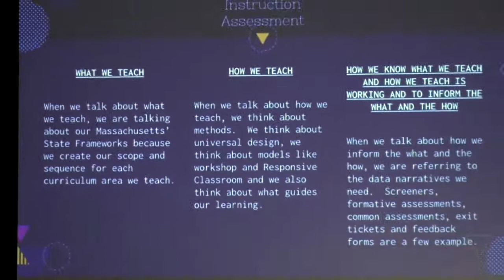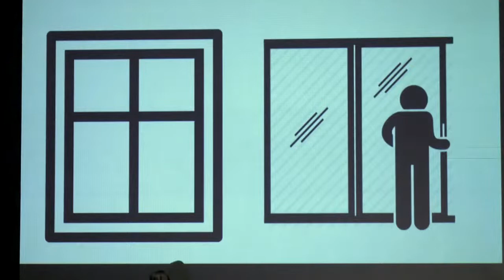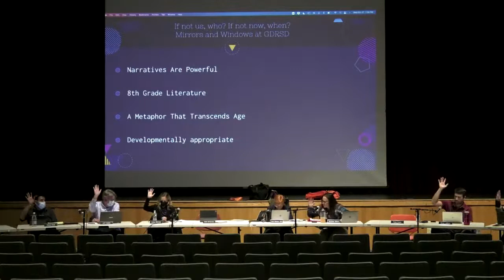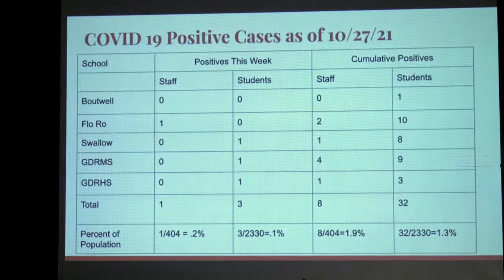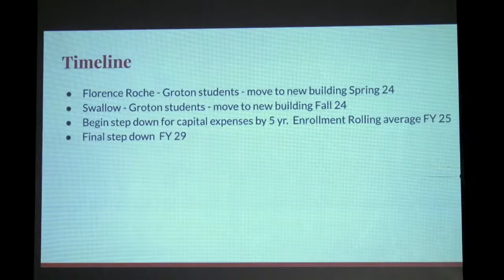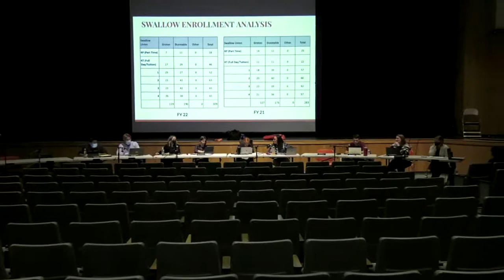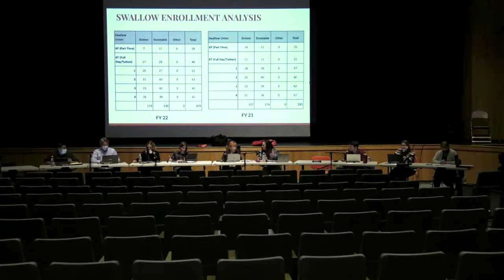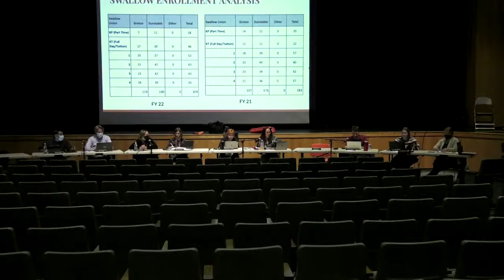GDRSD School Committee October 27th 2021